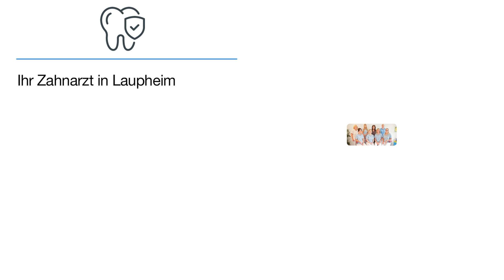Dr. Gabriela Giebel Zahnärztin | Zahnarzt in Laupheim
Dr. Gabriela Giebel Zahnärztin
Rabenstr. 31
88471 Laupheim